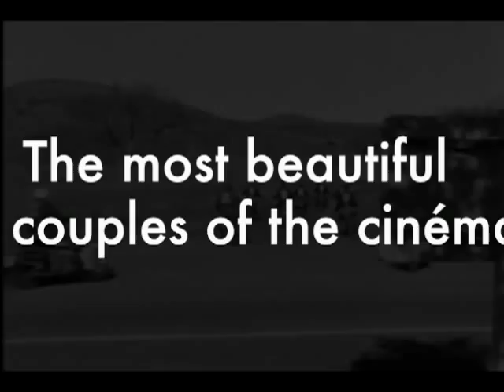The most beautiful couples of the cinéma : Mary Murphy and Marlon Brando